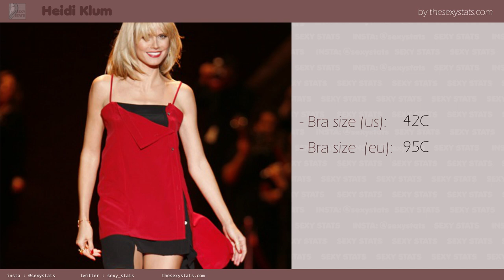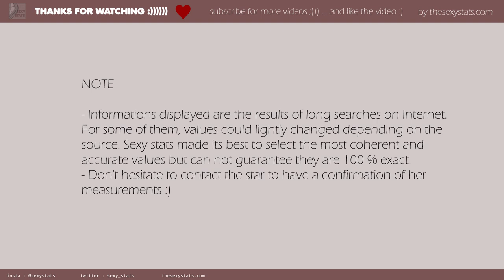Heidi Klum mensurations and measurements (boobs, height, weight and more) with sexy pictures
Discover how to invest money for your retirement :

Guten tag everybody.

You can not figure out how Germany has sexy girls. One of the most famoust models ever are german. Heidi Klum is one of these beauty.
A sexy long legs woman with big boobies. The kind of women JayK enjoys to play her in his movieclip.
In this videos, find all her measurement from her boobs size to her height

PICTURES CREDIT

original photo by Mingle MediaTV
url author

Modifcations
resized / cropped

original photo by Fashion Passport TV
url author

Modifcations
resized / cropped

original photo by Cosmopolitan UK
url author

Modifcations
resized / cropped

original photo by Oxford2008
url author

Modifcations
resized / cropped

original photo by The Heart Truth
url author

Modifcations
resized / cropped

MUSIC CREDIT